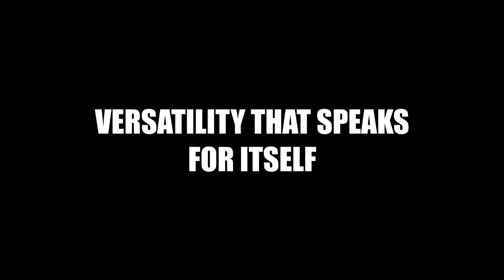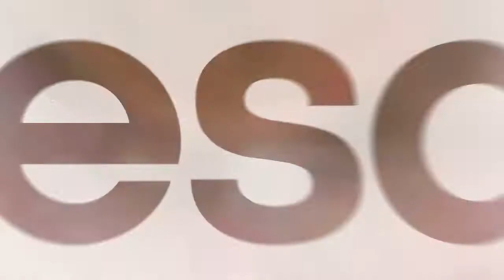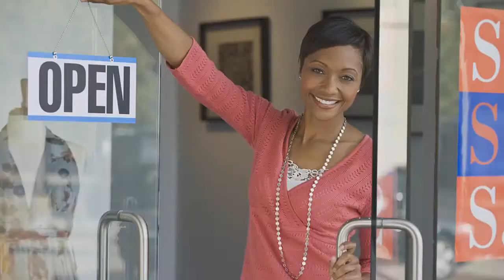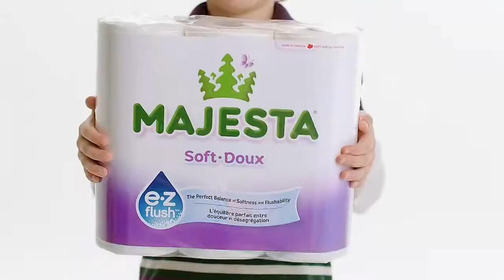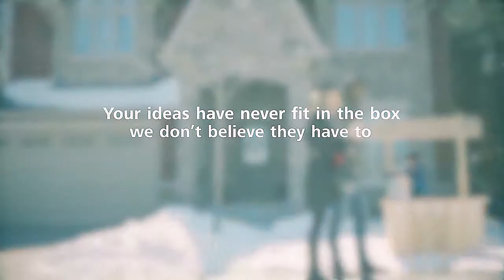Voice Over Demo Reel (Commercials, Movie Spots, and Promos Oh My!)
For those who are interested, here's a slice of some of my work (in the areas of network promos, television commercials, and movie spots) from my voice over tickle trunk

Dave McRae: Professional Voice Over Artist